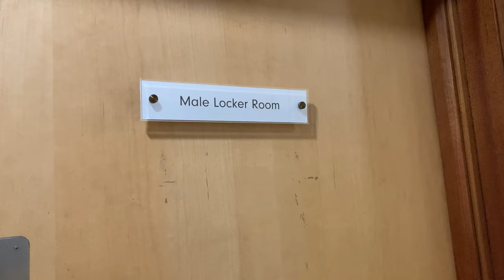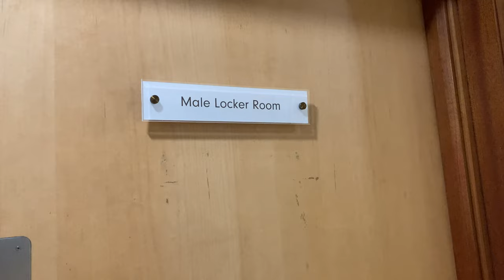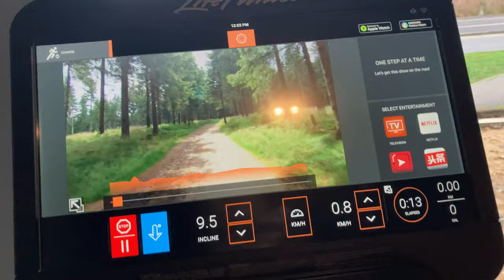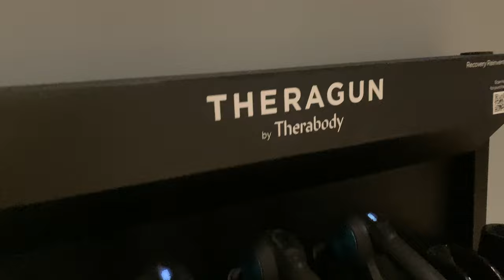Londra da Spor salonunda ilk kez bu programi denedim| 5X5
Merhaba Ben Ercument  Size Isawick adi altinda youtube kanalimda seslenyorum, Londrada Yasiyorum ve Arabamla Hava alani karsilama uzeine   calismaktayim. Bu videomda size Londra'daki yeni kayit oldugum spor salonunda 5 set 5 tekrar adindaki yeni  programimi calisirken hazirladim. Bu Programi Agir Saglam adindaki Youtube kanalindan ogrendim ve uyguluyorum.
Baslangic ve hatta omur boyu uygulanabilecek saglikli bir program.
Programi kisaca yazarsam soyle.
1 Isinma: isinma cok onemli cunku spor sakatliklarinin geneli isinmadan veya esneme gerilme hareketlerini yampadan spora baslamakla olusuyor.
2 Kettlebell Squat
3 Decline Chest Press.bas kismi asagiya donuk  Koltukta , Barla calisilir.
4 Chest Press Duz hizadaki spor koltugunda Barla calisilir.
5 Death Lift Bari uygun sekilde yerden bel hizasina kadar kaldirip indirme hareketidir.
6 Barfiks ve halata asilarak vucudu yukari cekme hareketi.

VTakipte kalın.